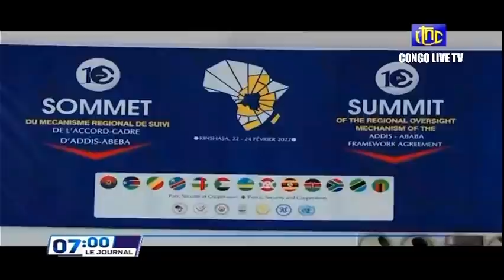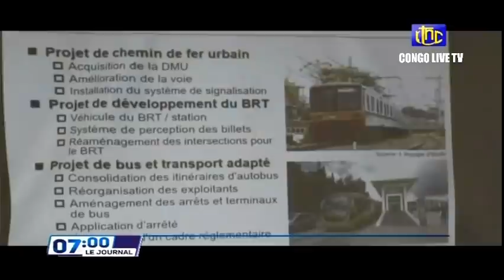🔴 RDC : SUIVEZ LE GRAND JOURNAL DE CE VENDREDI 25.02.2022 RTNC EDITION 07H00